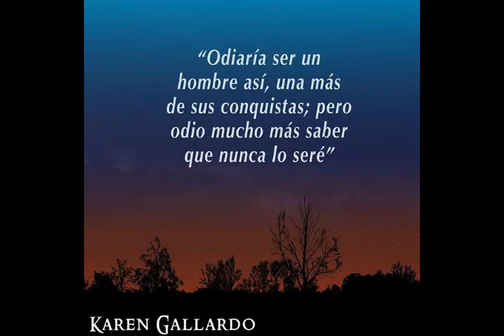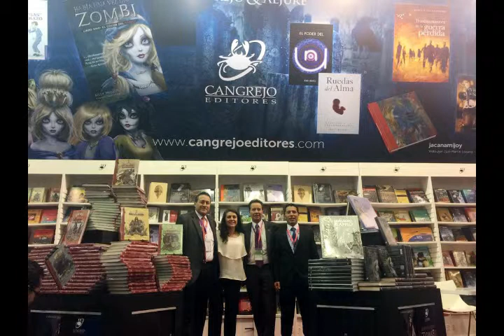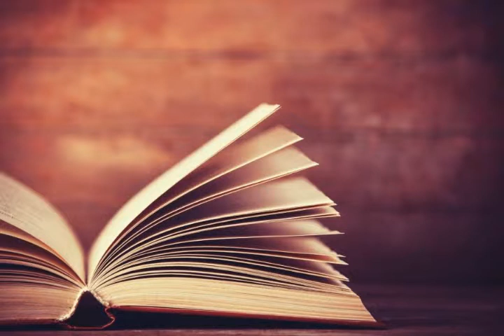Podcast: Hablando con Karen Gallardo | Saga Darkyria | Travesía en la FilBo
El 02 de mayo tuvimos la oportunidad de conversar con la autora mexicana Karen Gallardo, con quien hablamos del proceso de creación de su libro "Mares" perteneciente a la saga Darkyria. Esta obra de fantasía oscura es el debut de una brillante autora que está causando sensación entre los jóvenes.

Contiene imágenes tomadas de Internet.
Fotografías de la Feria del Libro de Bogotá propiedad de: Omar Alvarado.